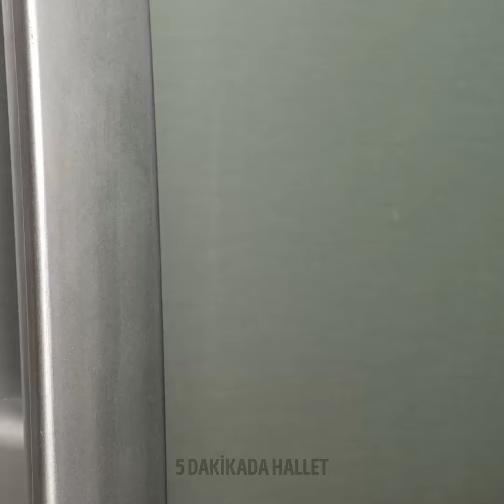Meyve ve Sebzeleri Kesmek ve Soymak için Harika İpuçları